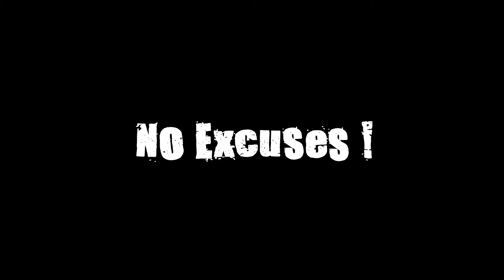Special Invitation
G E J and B  invite to Whitney's wedding